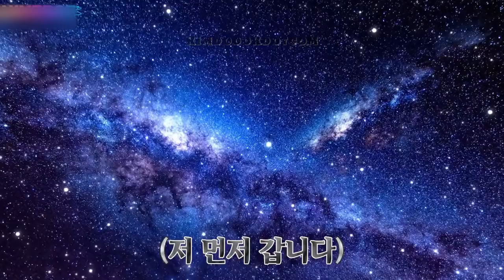LE SSERAFIM finally taste YUNJIN'S ICONIC FILTER EFFECT! (LENIVERSE) 💥⚡🔥😱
📌 LE SSERAFIM members finally taste Yunjin's iconic filter effect! Get ready for some major reactions and surprises! 🔥💥🔥😱 😂😂😂